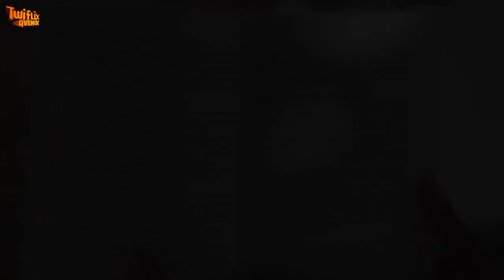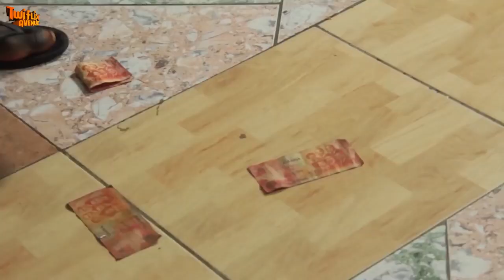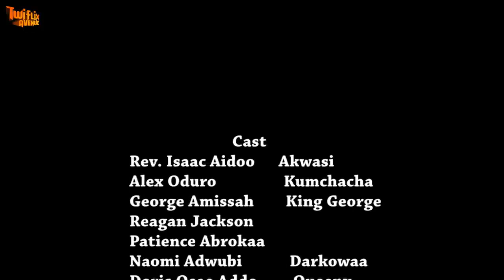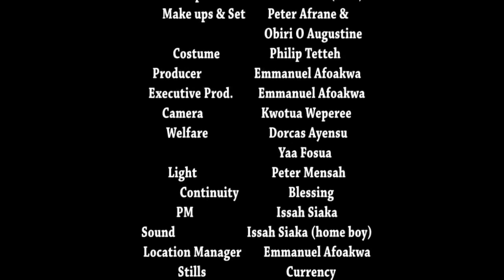TOO LATE 2 - KUMAWOOD GHANA TWI MOVIE - GHANIAN MOVIES